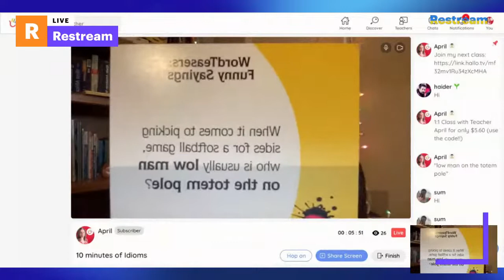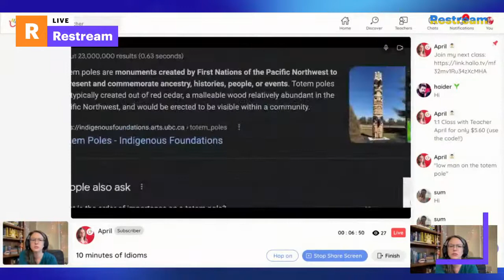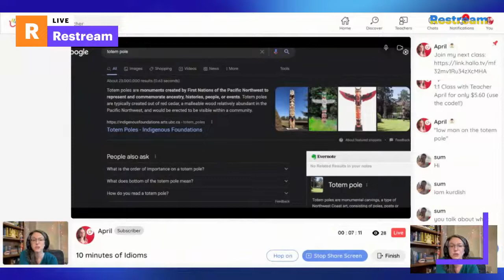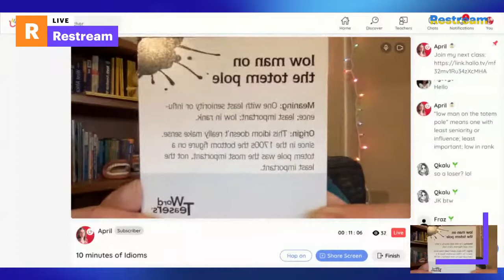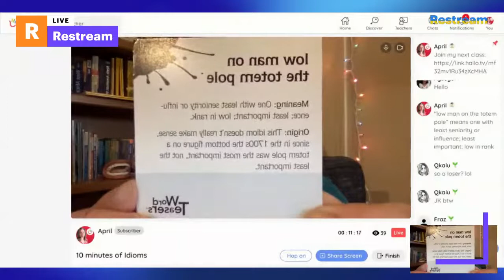Low Man on the Totem Pole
Live Stream from Hallo: A Community of English Learners